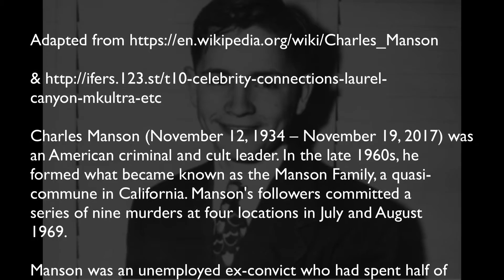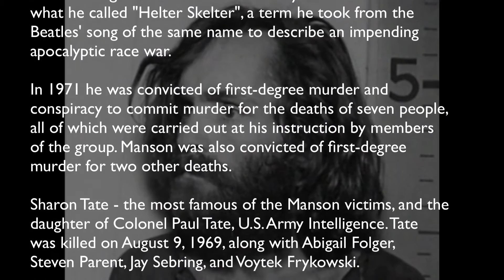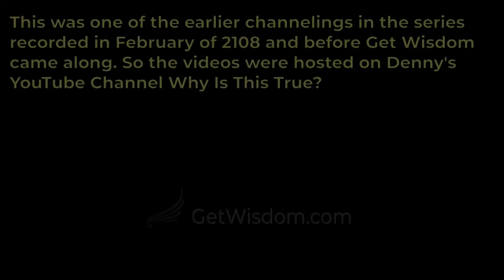Charles Manson Channeled by Karl Mollison 13Feb2018 short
canyon-mkultra-etc

Charles Manson (November 12, 1934 – November 19, 2017) was
an American criminal and cult leader. In the late 1960s, he
formed what became known as the Manson Family, a quasi-
commune in California. Manson's followers committed a
series of nine murders at four locations in July and August
1969.

Manson was an unemployed ex-convict who had spent half of
his life in correctional institutions for a variety of
offenses. Before the murders, he was a singer-songwriter
on the fringe of the Los Angeles music industry, chiefly
through a chance association with Dennis Wilson, drummer
and founding member of the Beach Boys. Manson believed in
what he called "Helter Skelter", a term he took from the
Beatles' song of the same name to describe an impending
apocalyptic race war.

In 1971 he was convicted of first-degree murder and
conspiracy to commit murder for the deaths of seven people,
all of which were carried out at his instruction by members
of the group. Manson was also convicted of first-degree
murder for two other deaths.

Sharon Tate - the most famous of the Manson victims, and the
daughter of Colonel Paul Tate, U.S. Army Intelligence. Tate
was killed on August 9, 1969, along with Abigail Folger,
Steven Parent, Jay Sebring, and Voytek Frykowski.

After Manson was charged with the crimes of which he was
later convicted, recordings of songs written and performed
by him were released commercially, starting with Lie: The
Love and Terror Cult (1970). Various musicians have covered
some of his songs.

Manson was originally sentenced to death, but his sentence
was commuted to life with the possibility of parole after
California invalidated the state's death penalty statute in
1972. He served out his life sentence at California State
Prison in Corcoran.